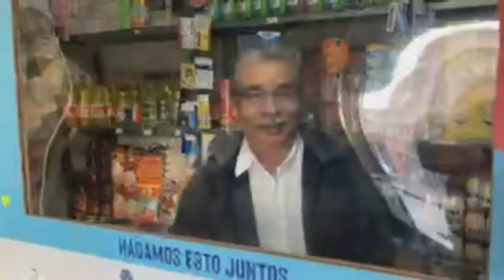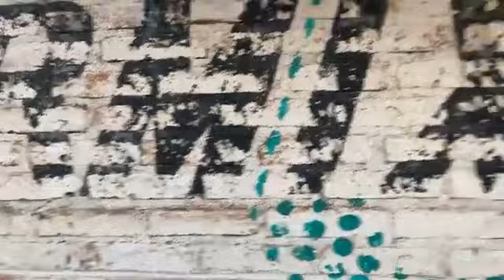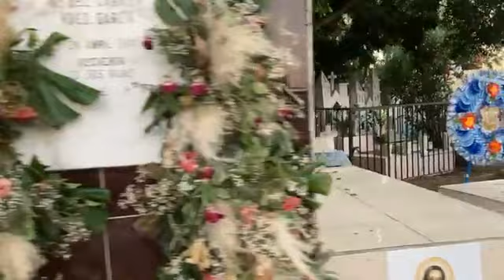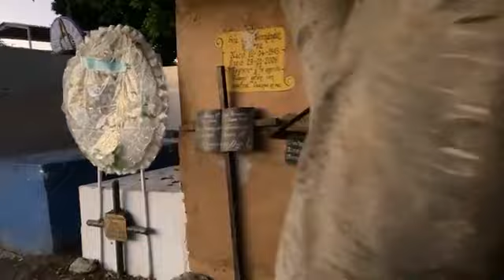Vine a la kermes a Marita